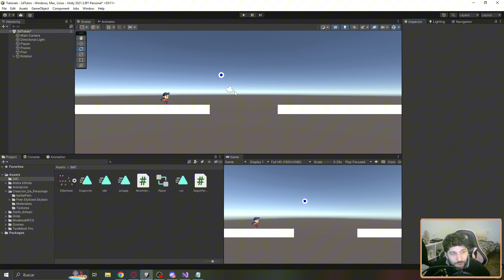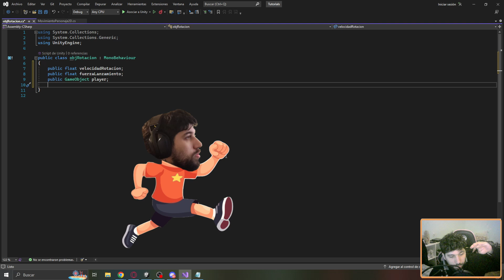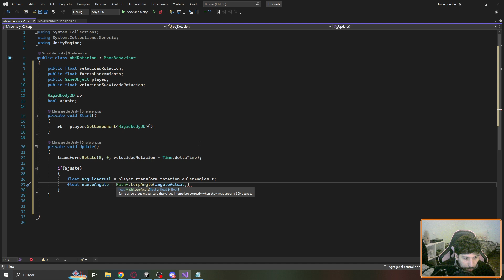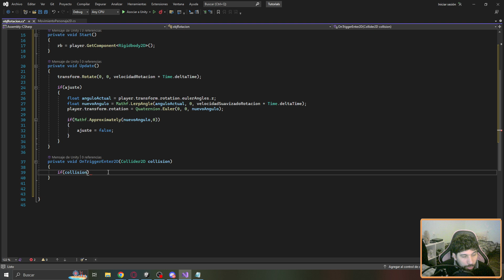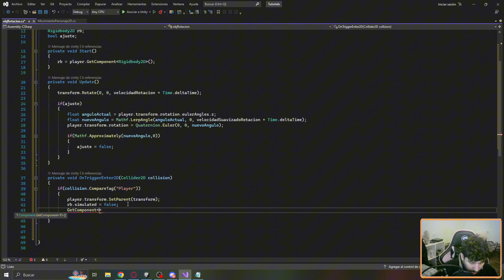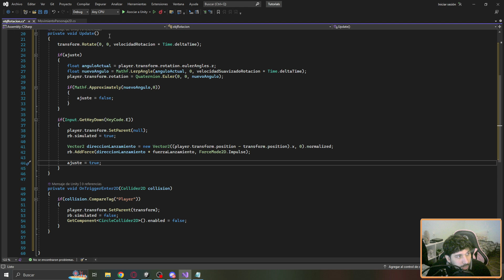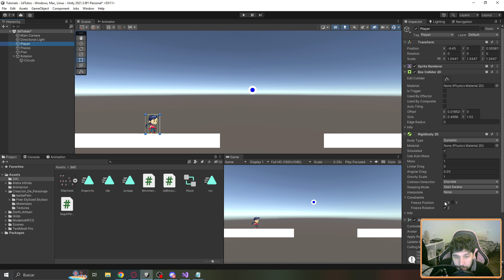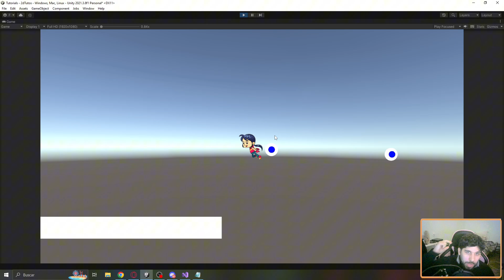Giro y velocidad en 2D 🏃‍♀️ | Tutorial en Unity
Un enganche en el aire para tomar impulso y agarrar velocidad.
Tutorial que surge a raíz de una pregunta en Discord.